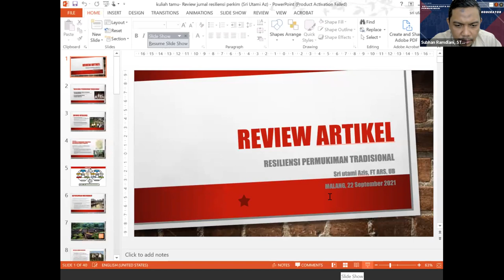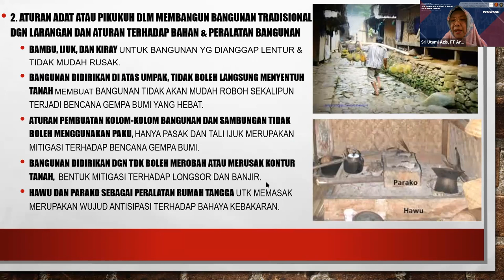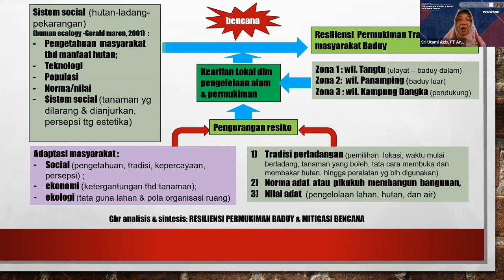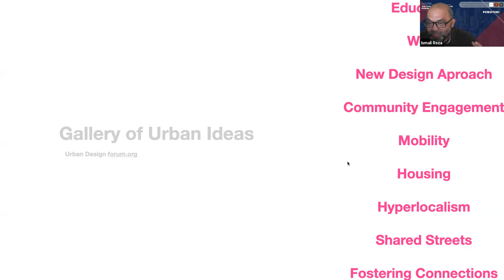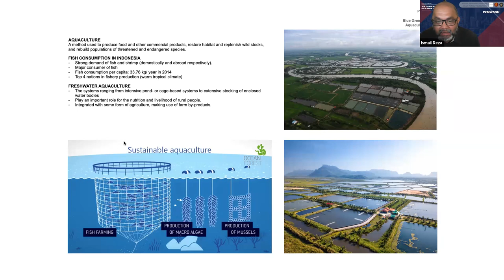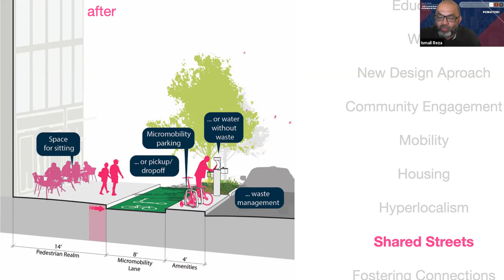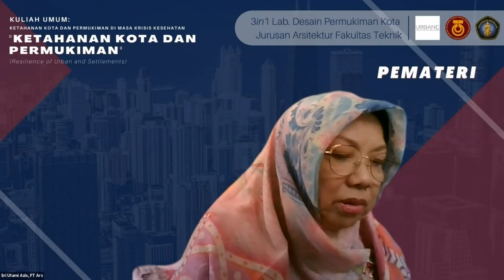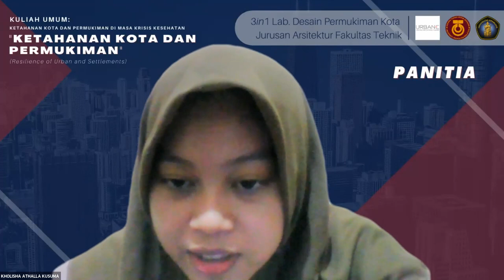KULIAH UMUM 3IN1 2021 Seri 1 - LDPK: Ketahanan Kota dan Permukiman